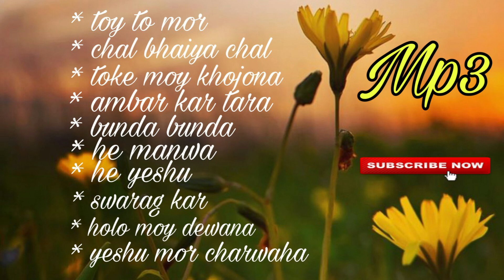new mp3 song singer vijay baraik, sunit bading, roshni nayak, simon